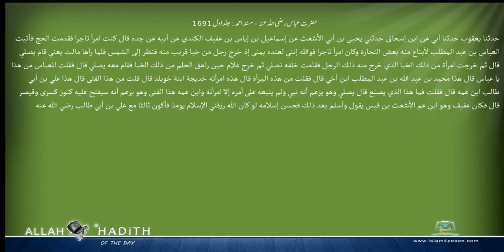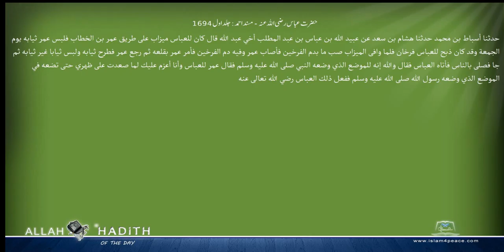حضرت عباس رضی اللہ عنہ مسند احمد Musnad Ahmad Islam4Peace com